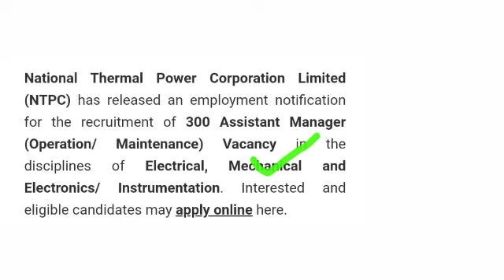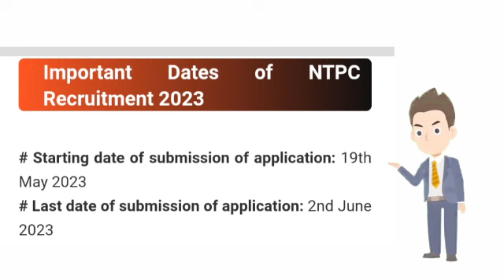🔥🔥 সুখবৰ নতুনকৈ পদ মুকলি // NTPC Ltd Recruitment 300 Assistant Manager post